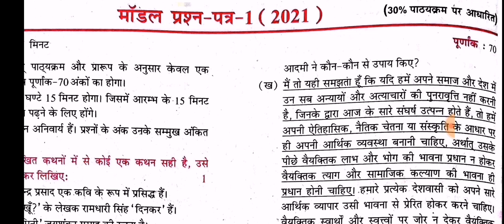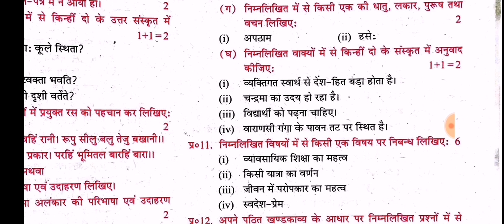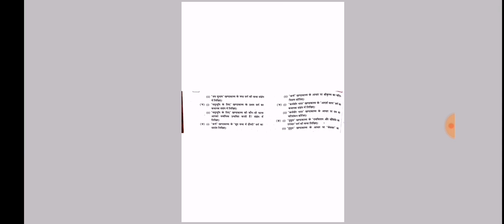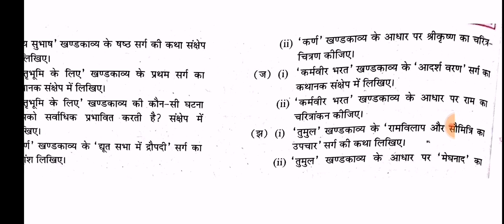Model paper 1 | Hindi | Class 10